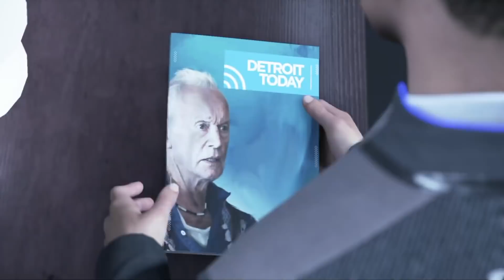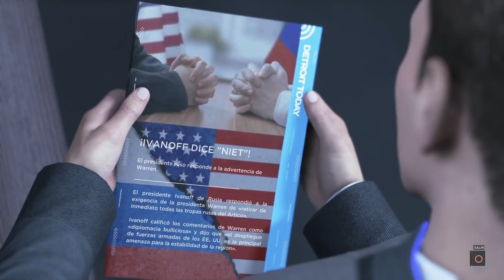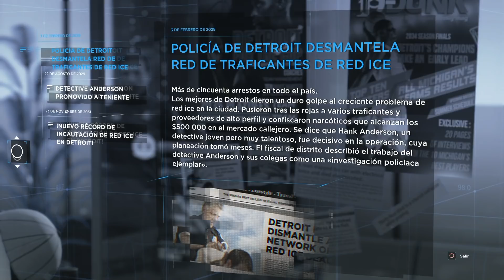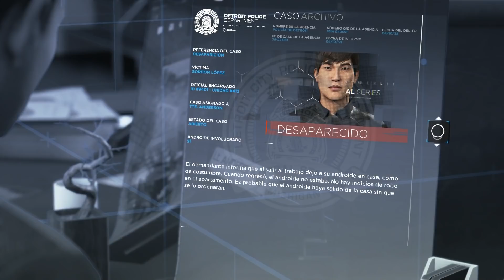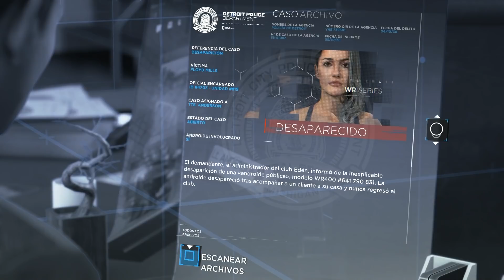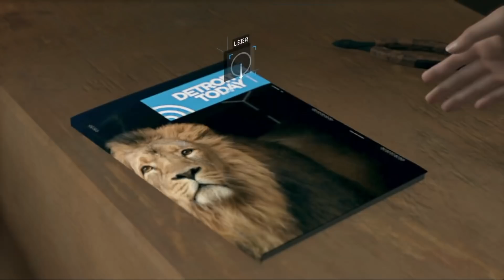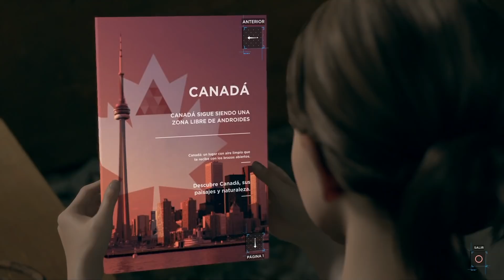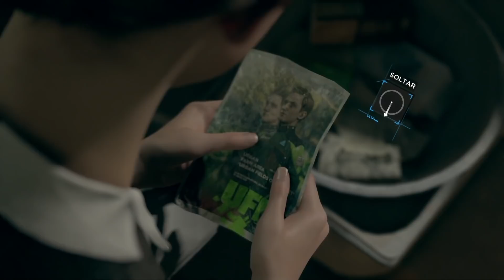Otamon Juega: Detroit Become Human -08-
Todos gritan tanto!